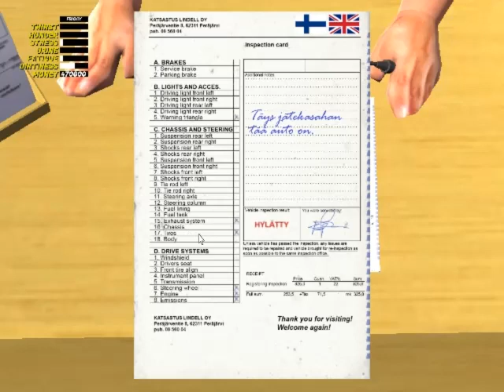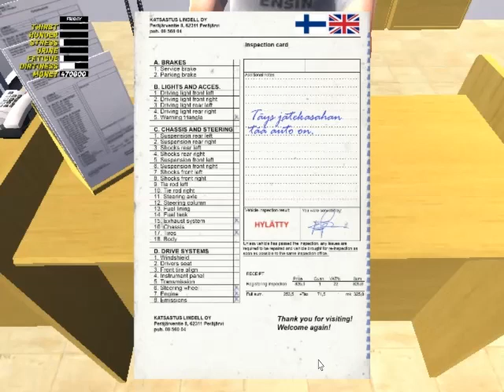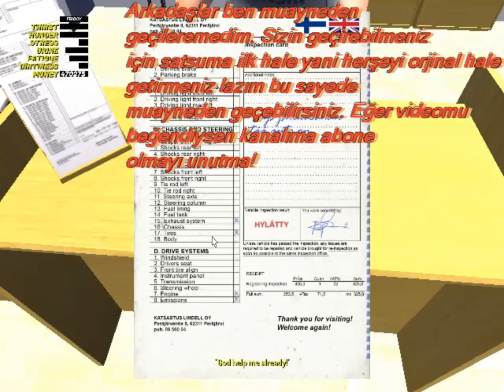SATSUMAYA PLAKAYI NASIL ALIRIZ? // DİKKAT EDİLMESİ GEREKENLER // MY SUMMER CAR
İNSTAGRAM TAKİP ETMEK İÇİN 》 TO FOLLOW INSTAGRAM

▪︎Vloglar 》 ▪︎Vlogs

} Savelerim:
-Full Plakalı Save

} Sürekli Kullandığım Modlar (The Modes I Use All The Time)